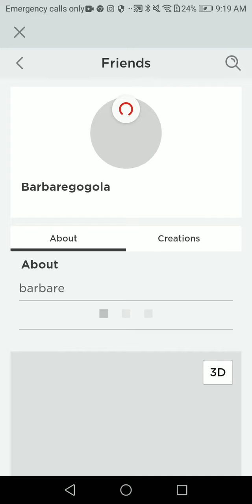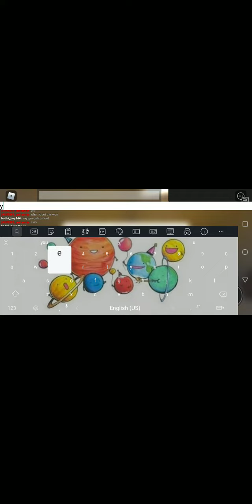Playing Murder Mystery last part part 4